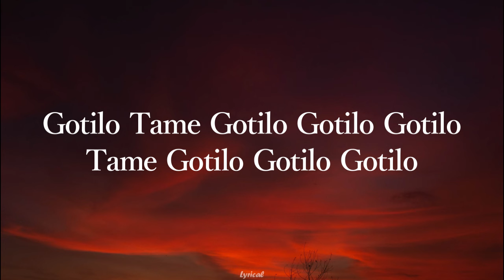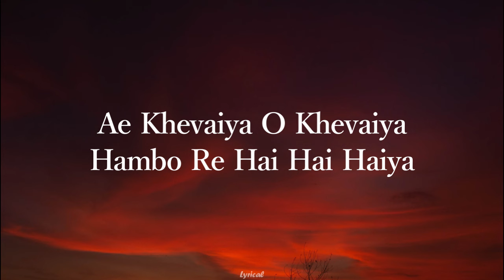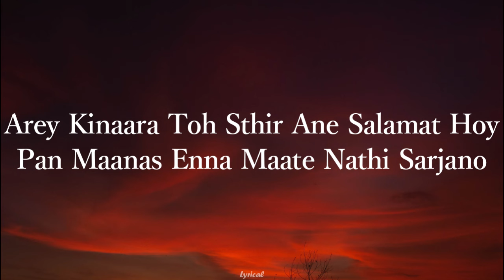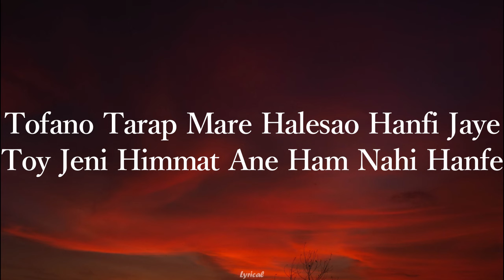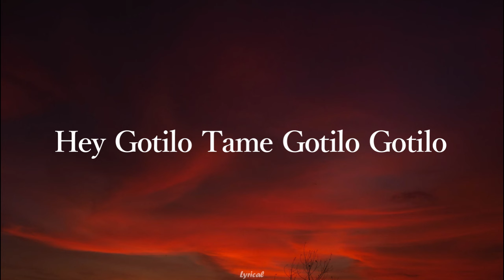Khalasi - Lyrical |Aditya Gadhvi| Saumya Joshi | Achint Thakkar | Gotilo Gotilo |Coke Studio India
Song  : Khalasi
Singer : Aditya Gadhvi
Chorus : Isha Nair, Mousam Mehta, Malka Mehta, Bansari Maisuriya, Dipali Vyas
Lyrics : Saumya Joshi
Language : Gujarati

Khalasi tells the tale of the limitless sailor who has set out to explore through the shores of Gujarat. The song speaks of his tenuous, adventurous voyage, his delightful experiences and his enthusiasm with which he takes on life while he is sailing away!

Gotilo Tame Gotilo Gotilo Gotilo
Tame Gotilo Gotilo Gotilo
Nathi Je Majhama
Khaali Vaavata Dhaja Maa
Evo Haad No Pravasi Gotilo

Ho Kaanthethi Ja Tu Ja Dariye
Dariye Thi Ja Tu Ja Taliye
Kanthethi Ja Tu Ja
Gotilo Tame Gotilo Gotilo Oho

Kaanthethi Ja Tu Ja Ja
Kaanthethi Ja Tu Ja
Gotilo Tame Gotilo Gotilo

Ae Vehva Do Vehva Do Vehva Do Jyan Vahiye
Vehva Do Vehva Do Vehva Do
Revaado Revaado Revaado Jyan Chhaiye
Revaado Revaado Revaado

Vehva Do Vehva Do Vehva Do Have
Revaado Revaado Revaado Have

Evo Kaun Chhe Khalasi Manne Kaidone
Enna Thaam Ne Thekaana Manne Daidone

Khevaiya O Khevaiya
Hambo Re Hai Hai Haiya
Nikli Ja Laine Tu Taari Naiya
Hambo Re Hai Hai Hambo Re Hai

Ae Khevaiya O Khevaiya
Hambo Re Hambo Re Hai Hai Haiya

Ae Vehva Do Vehva Do
Vehva Do Jyan Vahiye

Revaado Revaado Revaado Jyaan Chaiye
Revaado Revaado Revaado
Vehva Do Vehva Do Vehva Do Ahi
Revaado Revado Revado Ahi

Are Jadelu Na Shodhe Ane Shodhelu Na Gote
Evo Khaarvo Khalasi Gotilo

Arey Kinaara Toh Sthir Ane Salamat Hoy
Pan Maanas Enna Maate Nathi Sarjano
Arey Kharvo Khalasi Toh Ee Kehve
Ke Je Fanidhar Naag Jeva Dariya Ni Hame Utre
Anne Utarvu Pade Karan Ke

Kinare Toh Khaali Pade Nani Nani Pagli Ne
Nana Eva Sapna Ni Ret Vaali Dhagali Ne

Tofano Tarap Maare
Halesao Haanfi Jaaye
Toy Jeni Himmat
Ane Haam Nahi Haanfe

Evo Kharvo Khalasi
Evo Haadno Pravasi
Evo Kharvo Khalasi
Evo Haadno Pravasi Gotilo

Gotilo Gotilo
Gotilo Gotilo
Gotilo Gotilo
Gotilo Gotilo

Potana Je Dariyama
Potanij Dubkithi
Jaatnu Amulu Moti Lo

Evo Kaun Chhe Khalasi Manne
O Khevaiya
Evo Kaun Che Pravasi Mane
Hai Hai Haiya

Evo Kon Che Khalasi Mane
Laija Naiya

O Khevaiya
Hai Hai Haiya

O Khevaiya
Hai Hai Haiya

O Khevaiya
Hai Hai Haiya

Hey Gotilo Tame Gotilo Gotilo